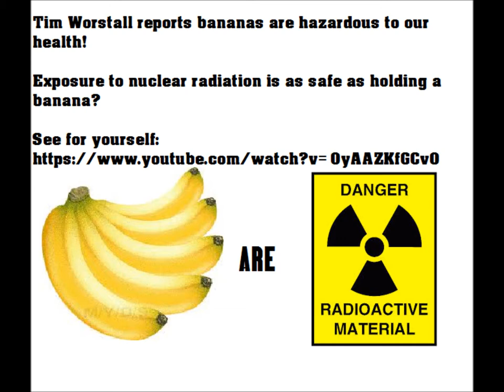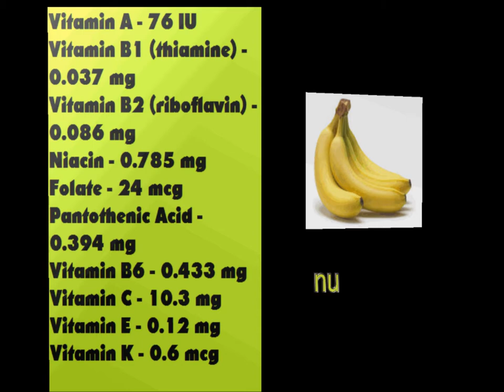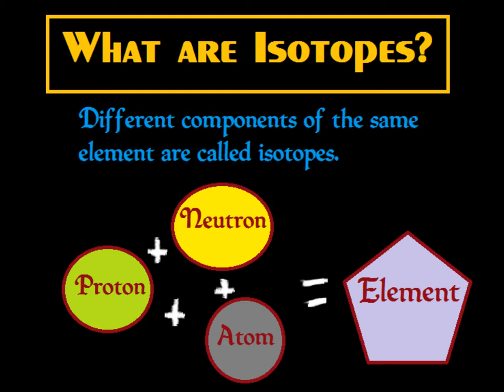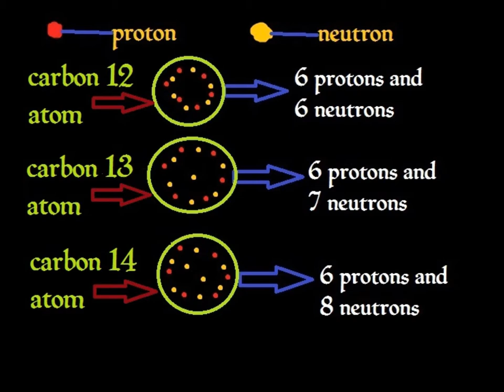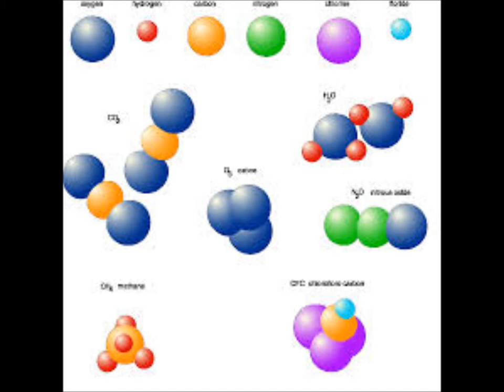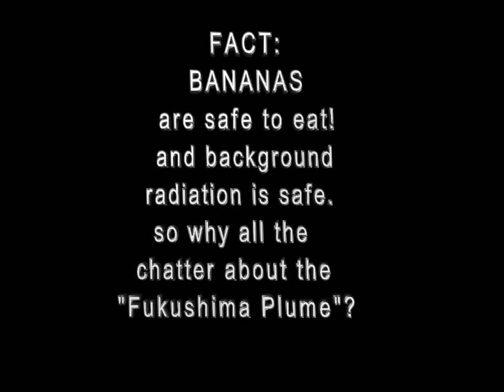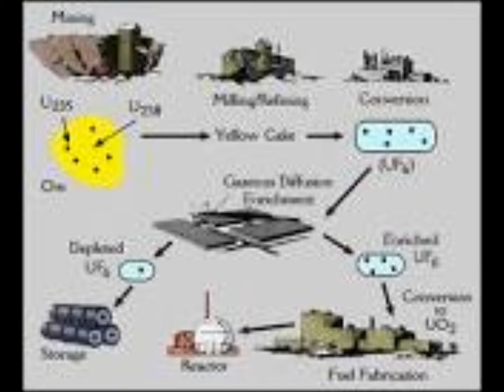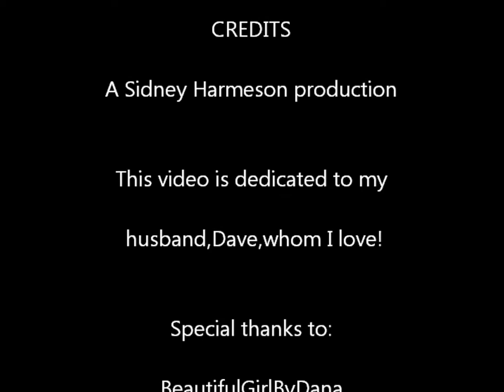EAT BANANAS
Tim Worstall said  76 million bananas would do as much damage to the Pacific Ocean as all the radiation that has been flowing into the Pacific Ocean,since March 11,2011, from the Fukushima,Diiachi Power Plants,3 molten cores have left their buildings and worse than that  could still happen...
BANANAS ARE NOT THAT DANGEROUS!!!
Throw one in the air and see for yourself if you are in doubt!
I want everyone to relax and stop being afraid of bananas because of what Tim Worstall said!